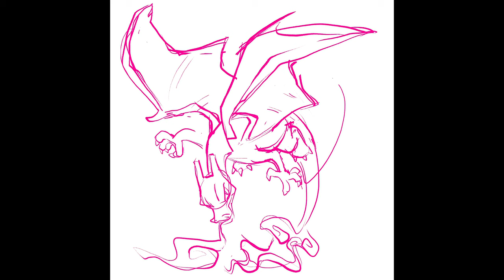Kuitsuku Draws: Charizard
Drawn in procreate, song is Aaalright by Cospe.